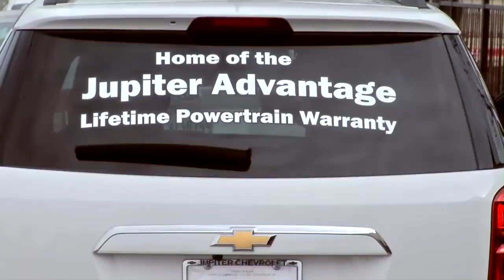Garland ISD: Jupiter Chevrolet Teacher of the Month - Raul Castillo - Brandenburg Middle School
Congratulations to Raul Castillo, Science teacher at Brandenburg Middle School, on becoming the Jupiter Chevrolet Teacher of the Month for January 2016!